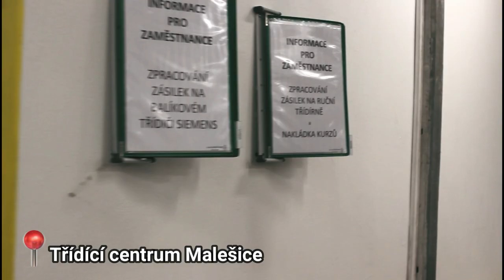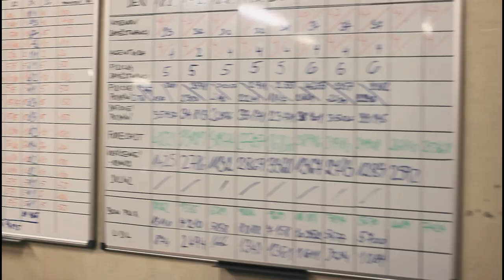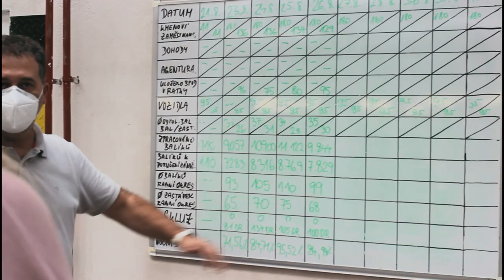Česká pošta - pobočky 4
Dnes se podíváme do největšího třídícího centra České pošty v pražských Malešicích. I tam zlepšujeme pracovní podmínky pro naše zaměstnance. Depa, pobočky, haly pro veřejnost, zázemí pro zaměstnance. Milionové investice do pracovních podmínek pošťáků. To je Česká pošta dneška.